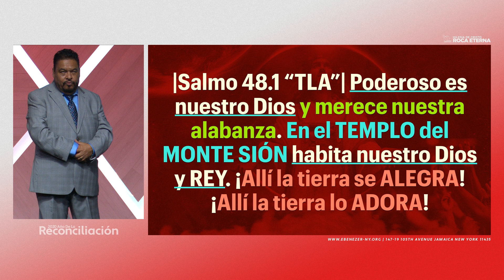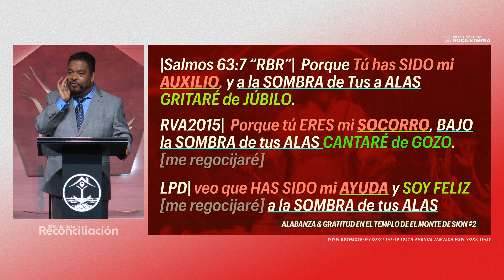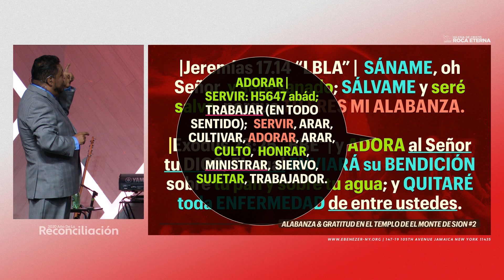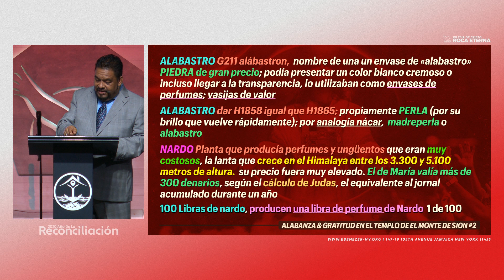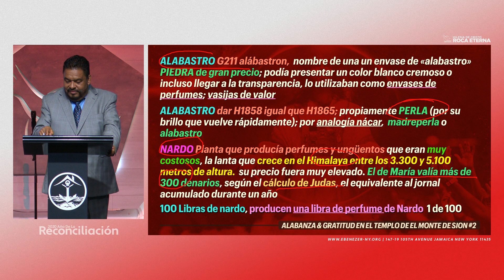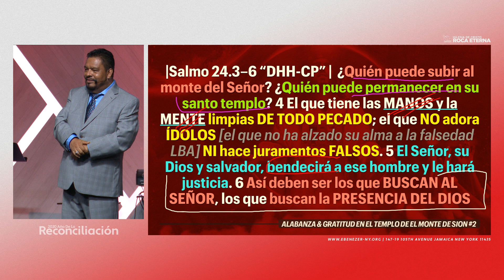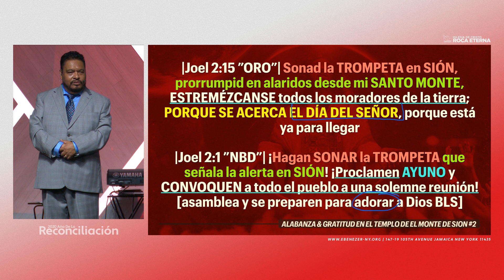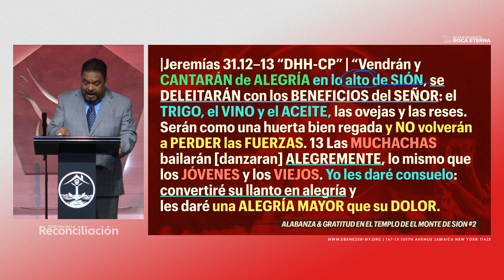Alabanza & Gratitud En El Templo De El Monte De Sion #2 (Apostol Edwin Garcia - Domingo 08/16/20)